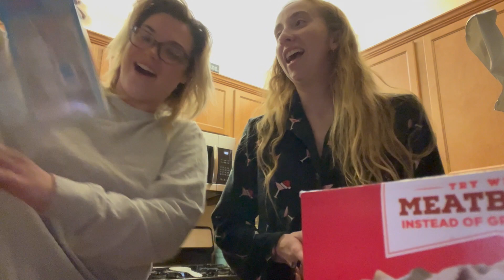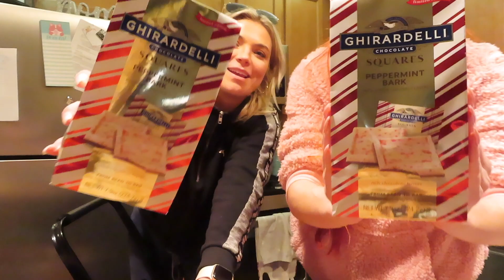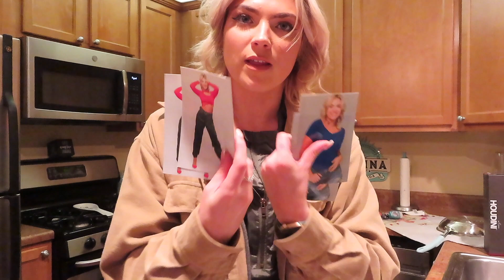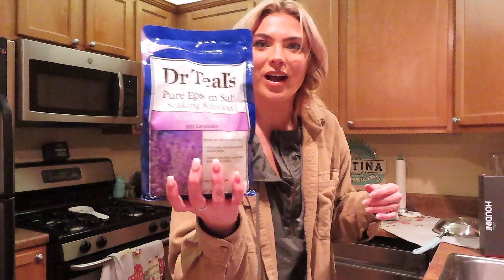days in the life... cam visits, work trips, grocery haul, white elephant, thanksgiving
This vlog shows almost a whole month of content lol. So much has happened. One of my best friends from my hometown came to visit me in LA, spent Thanksgiving a little different this year, we show a grocery haul, go through two travel work trips, a white elephant gift exchange, and my family dog Brandi passed away. Rest In Peace sweet girl we love you.
Big thank you to my momma and Mrs. Julie for the gifts.. so thankful!!